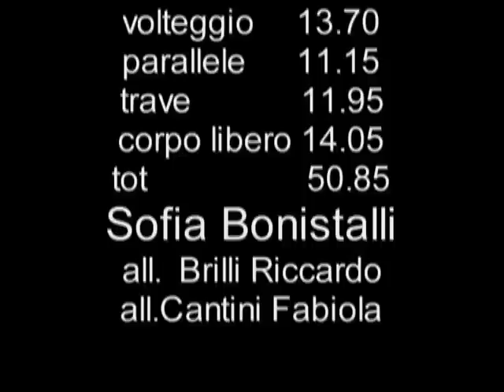Ginnastica Artistica Int Cat J S Bonistalli 24 11 12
La gara di Sofia Bonistalli al Campionato Interregionale di Categoria Junior 2012 che si è svolto a Civitavecchia il 24 novembre 2012.